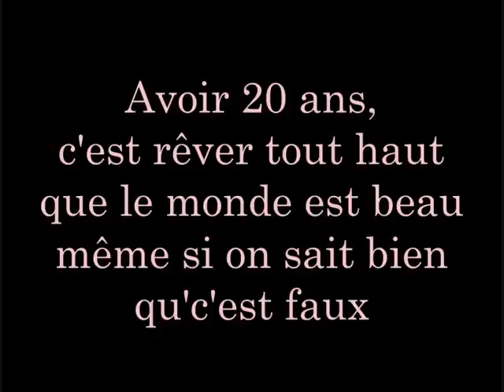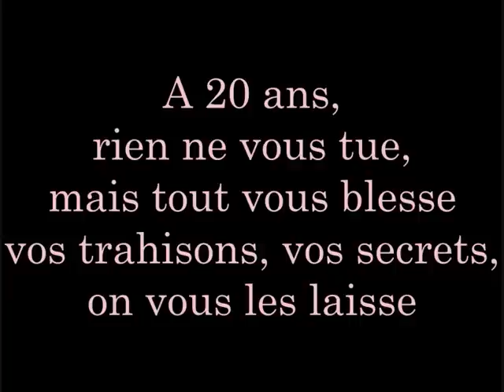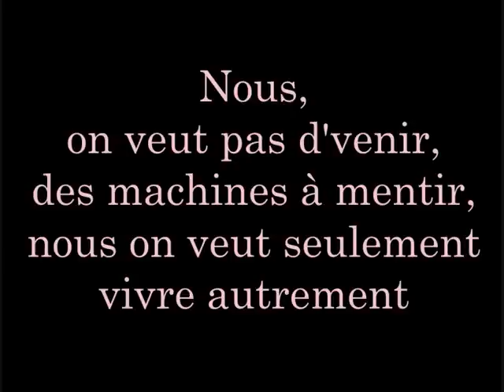Avoir 20 ans - paroles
La chanson de la comédie musicale "Roméo et Juliette, les enfants de Vérone"
Chant: Damien Sargue, John Eyzen, Cyril Niccolaï

La langue français n'est pas ma langue maternelle, si vous trouvez les fautes, dites moi (s'il vous plait) et je les corrige :)